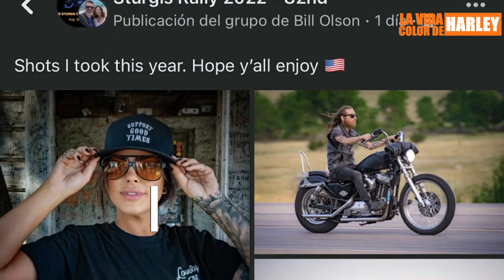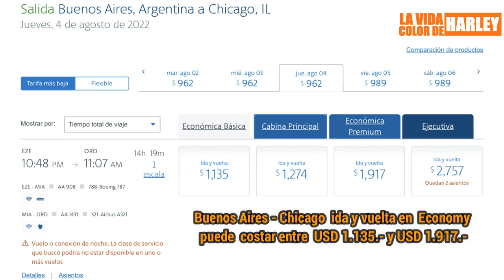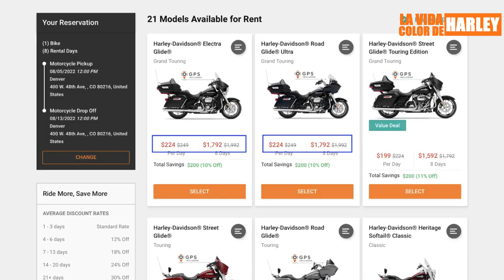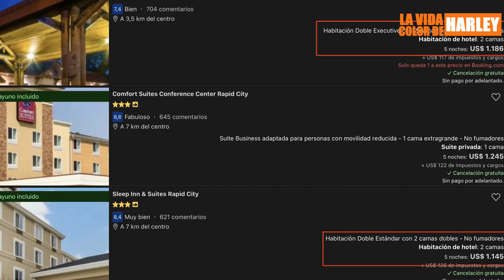¿Cuánto cuesta ir a Sturgis? Nov 2021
Una de las preguntas más repetidas que escuchamos este año después de haber estado en el Sturgis Motorcyles Rally, fue ¿y cuánto cuesta ir a Sturgis?

Es lo que vamos a tratar de explicar en este video.